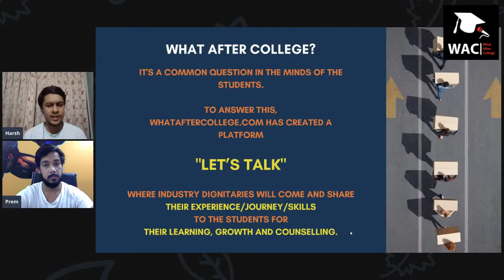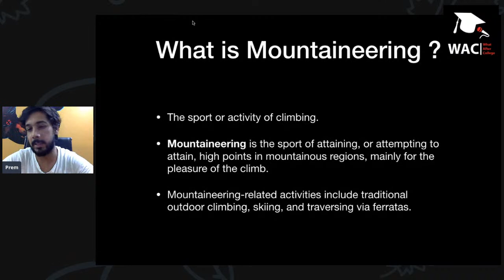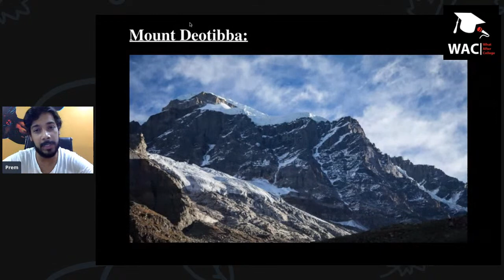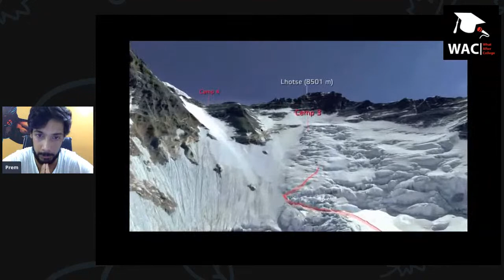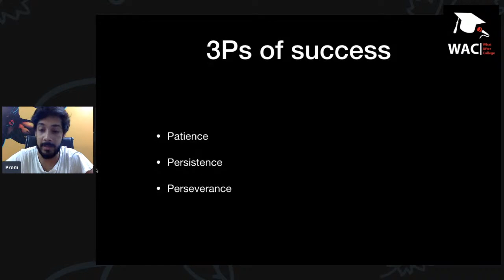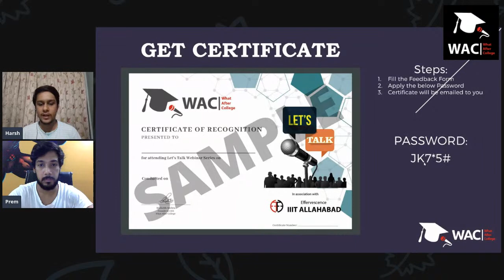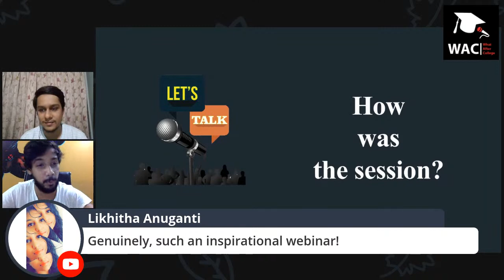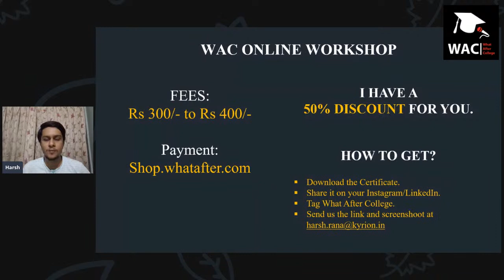Let's Talk with Prem Kumar Singh | My Journey to the Top of Mount Everest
Stay Home # Stay Safe # Stay Digital

Let’s Talk powered by What After College is organizing
Online National Webinar on
My Journey to the Top of Mount Everest

We humbly request to attend this webinar on

Date: 16th June 2020 (Thursday)

Program Speaker
Mr. Prem Kumar Singh
Mountaineer